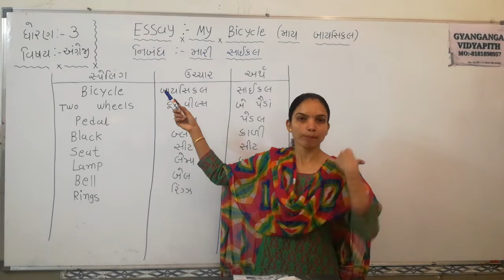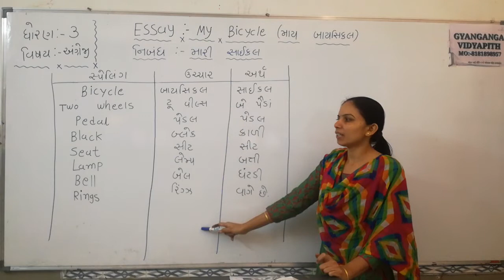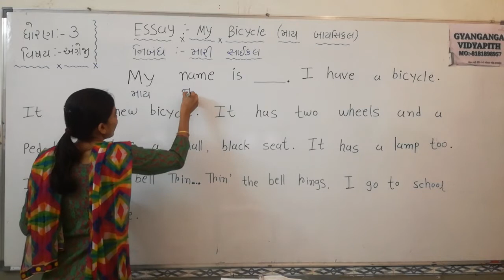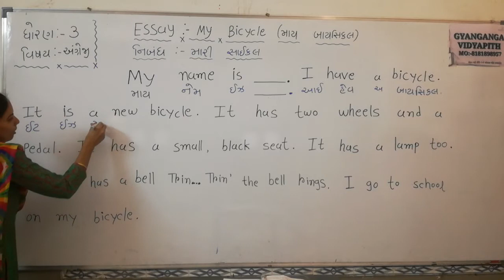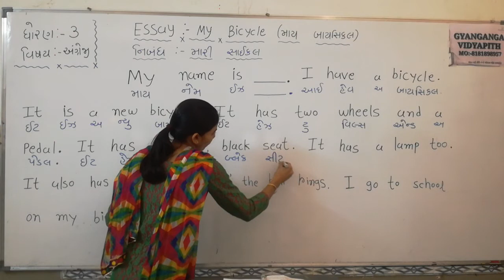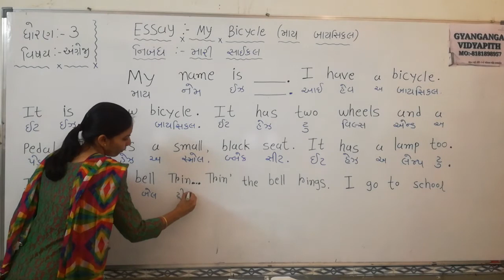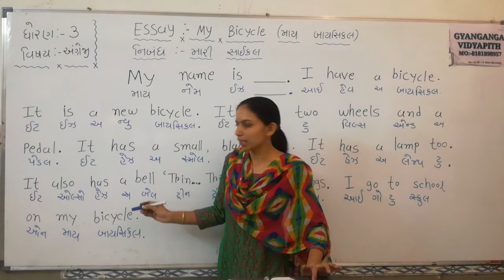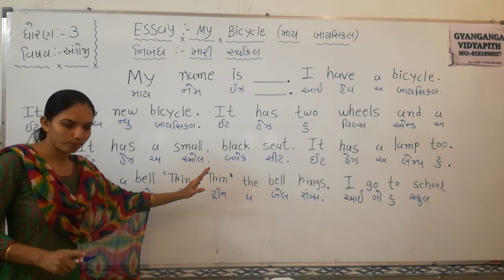STD 3 ENGLISH ESSAY MY BICYCLE